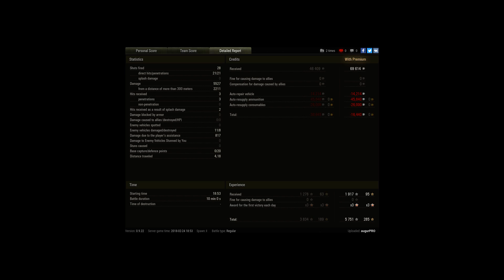skoda T-50 8 kills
Player: augurPRO [POWX]